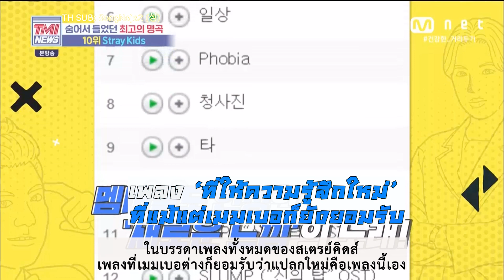[ซับไทย] TMI News เพลงยอดเยี่ยมที่สุดที่เคยฟัง อันดับ 10 เพลงรสหมาล่า '神메뉴' EP.55 Stray Kids 200819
**ชื่อหัวเรื่องรางวัลอาจจะงงๆ หน่อยนะคะ เพราะเราเองก็งงเหมือนกันค่ะแบบว่า
숨어서 들었던 최고의 명곡 Best 10
ถ้าตรงตัวมันจะแปลกมากเลยㅠㅠ ได้โปรดเห็นใจนะคะ พยายามถูๆ ไถๆ ให้ไปแปลกแล้วค่า

중독성 - เสพติด ดูบริบทในนี้อาจจะแปลว่าเป็นเพลงที่ติดหู
탕 - ซุป / น้ำซุป
신 - วิญญาณ เทพพระเจ้า
안전제일 - ปลอดภัยไว้ก่อน

ภาษาจีน
甲 - อันดับแรก
       ใช้กับทำสัญญาจะหมายถึง คู่ความ ฝ่ายใดฝ่ายหนึ่ง
       ใช้กับถามตอบจะหมายถึงตัว Q
中 - ระหว่าง ตรงกลาง
神 - พระเจ้า (เท่านั้น!)

ผิดพลาดขออภัยนะคะ